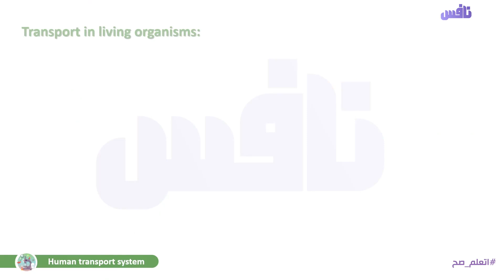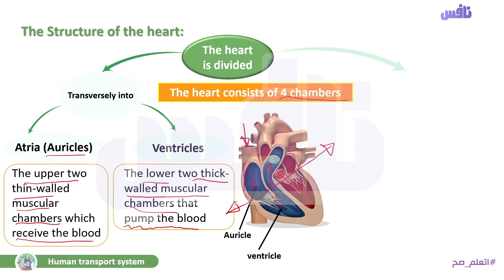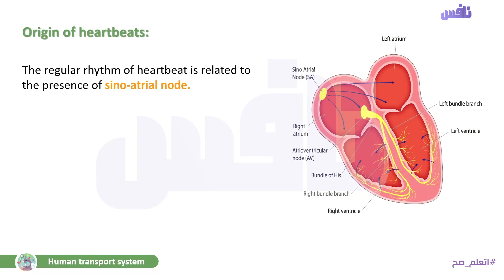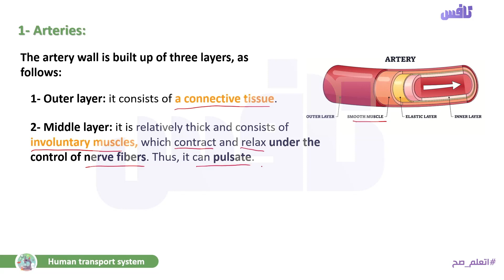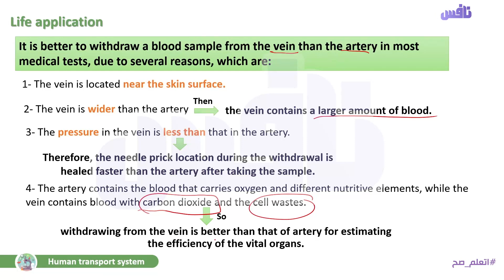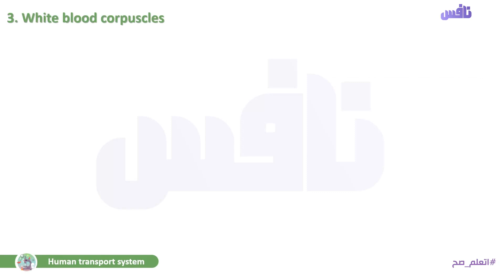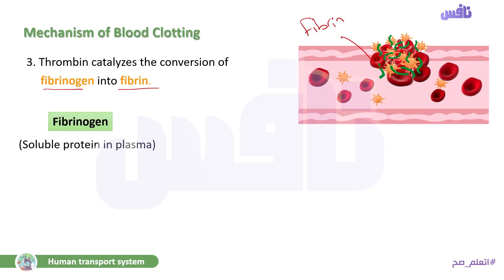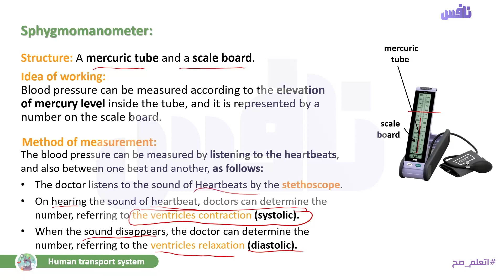Unit 1 - Chapter 2 - Lesson 2 - Human Transport System (Circulatory System)